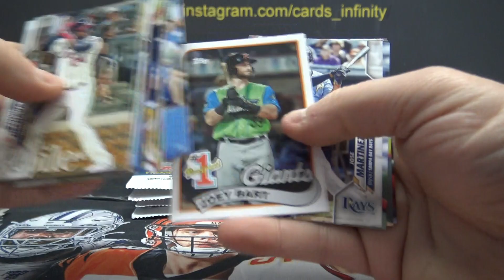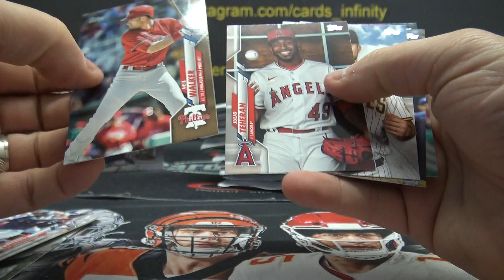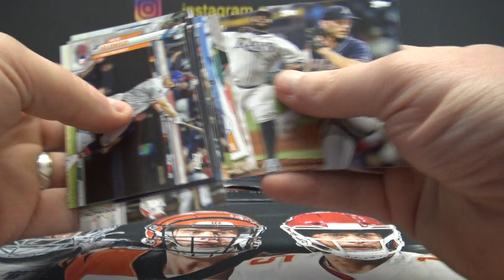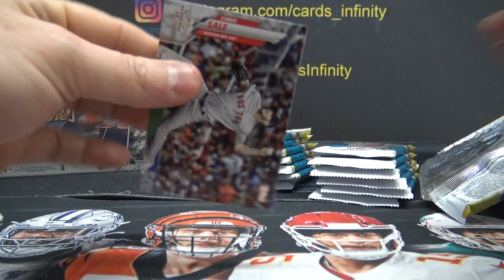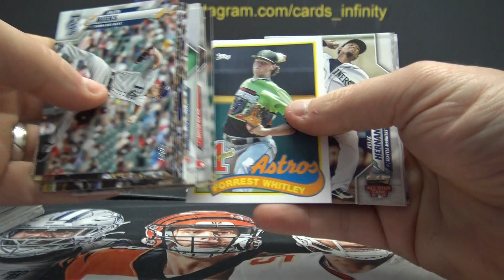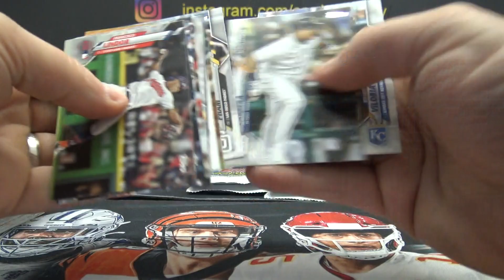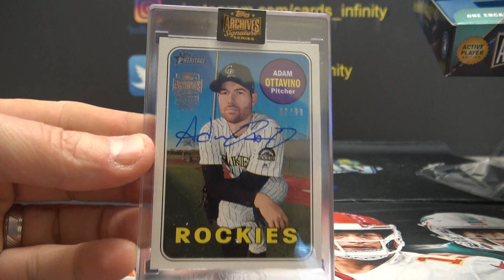Dan O's 2020 Topps Update Hobby & 2021 Archives Signatures MLB Baseball 2 Box Break